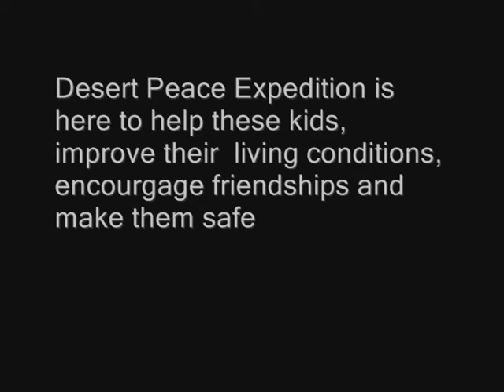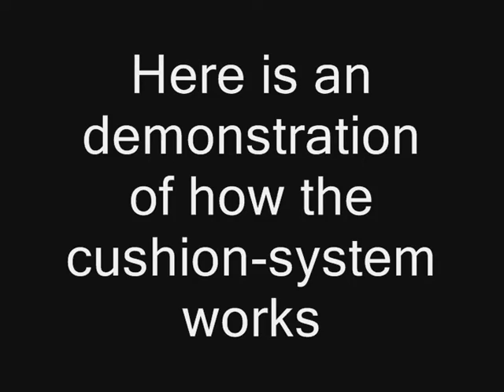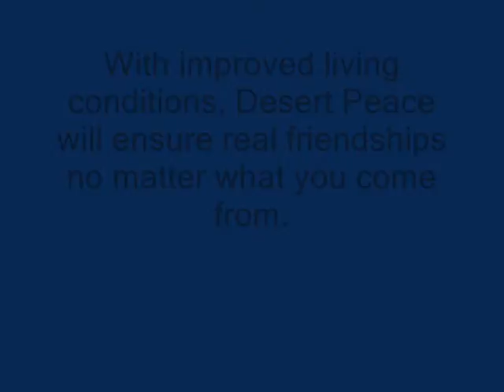Desert peace group 9